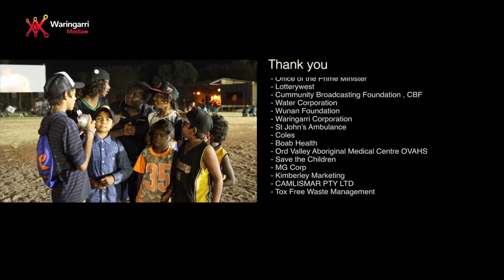Waringarri Radio 30 years birthday